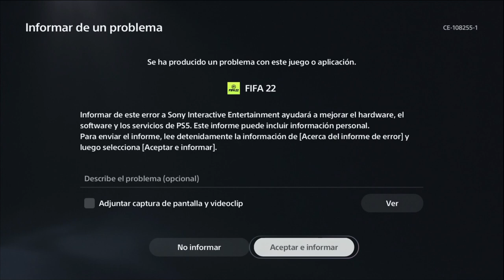⚠️CLIPS LAMENTABLES QUE A TODOS NOS PASAN ❗️❗️❗️FIFA22